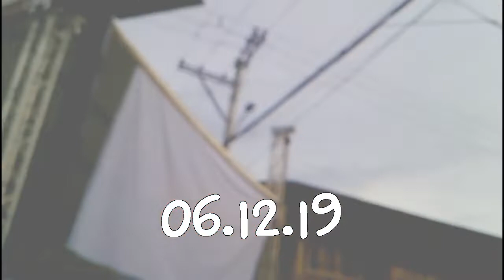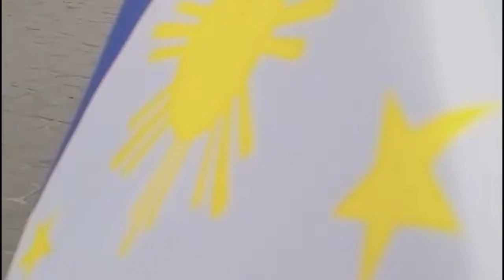"KALAYAAN 2019: Pamana ng Bayan,Malasakit sa Mamamayan"| @Angeles City,Pampanga | 06.12.19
So Happy Happy Indepence to y'all my fellow Filipinos,para video na ito aking ipapakita ang ilan sa aking mga highlights sa nangyari sa selebrasyon namin sa araw ng ating pagkamit ng ating Kasarinlan♥

At maraming maraming salamat sa nakisama sa pagdiriwang natin

aking hinihiling na inyo itong magustuhan